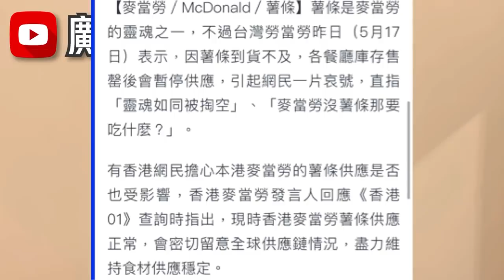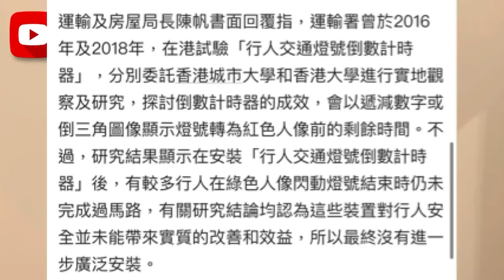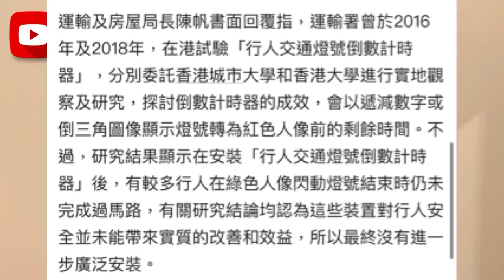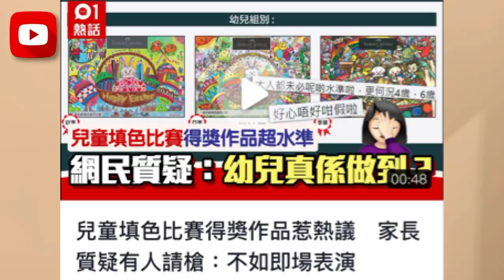傳麥當勞無薯條賣？台灣店缺貨香港點回應？男子髮型屋借廁所後不治？18-5-2022